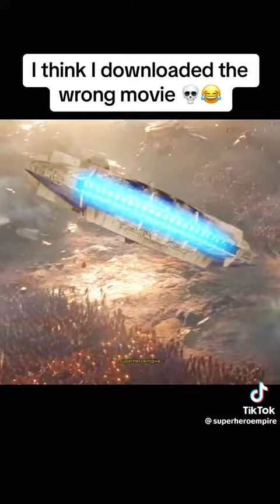Avengers Endgame But It's An Ultimate Crossover!